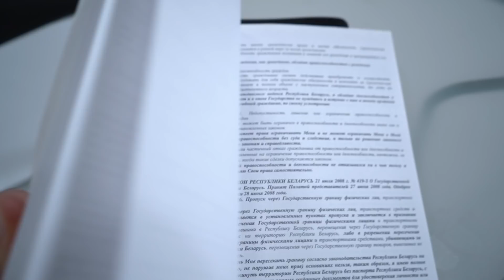Начал строить Страну Для Жизни создав свое государство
Николай Буров написал свое волеизъявление и создал свое государство, так как изменить что-то в Беларуси он не мог, и создать новое государство оказалось намного проще. У Николая есть паспорт своего государства, водительское удостоверение и другие документы.

Николай считает, что людям необходимо создавать сообщества, объединяться, чтобы отстаивать свои права  и бороться с системой. Органы управления на местах, свою охрану, юридическую помощь, взаимодействие с врачами и т.д.

Вы можете поддержать наш канал любой суммой и получить белый шарфик или шапку с логотипом пройдя по ссылке
Друзья, если вы поддерживаете флешмоб за Свободу Беларуси, который направлен против фальсификации на выборах, то публикуйте свои фото и видео с хэштегом belarus12stop А если хотите, чтобы они вошли в очередной наш видеоролик, то присылайте их еще и на электронную почту или в наши группы в соцсетях указанные ниже